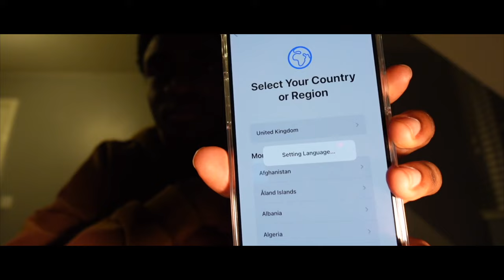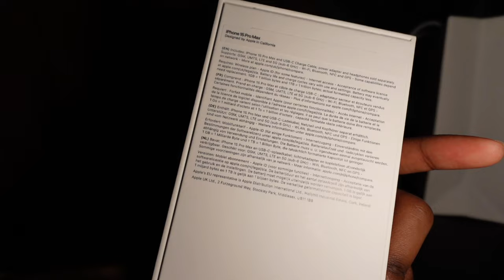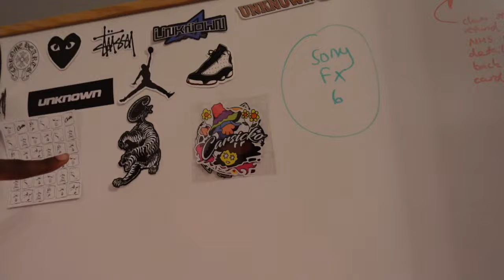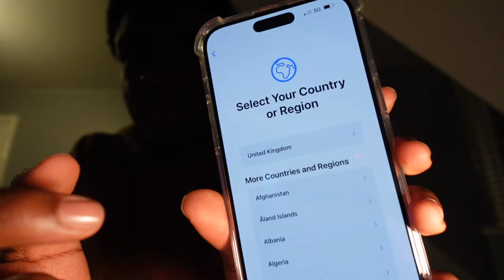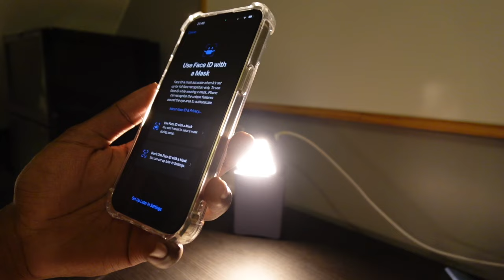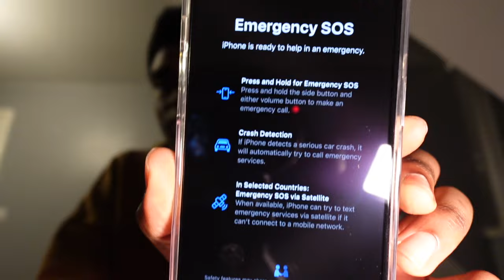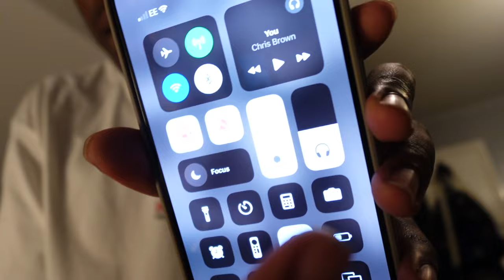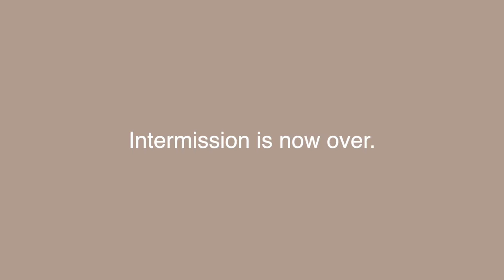IPHONE 15 PRO MAX UNBOXING ★ | set up + camera quality test + customisation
Hope you guys enjoyed the vid! Stay fly and blessed 💫

T I M E  S T A M PS

00:00 Intro
00:17 Buying iPhone process
04:08 Unboxing the phone
06:06 Set up
11:20 Customisation
12:20 Camera quality test
14:17 Review after couple of weeks